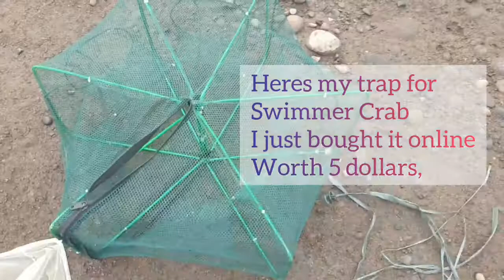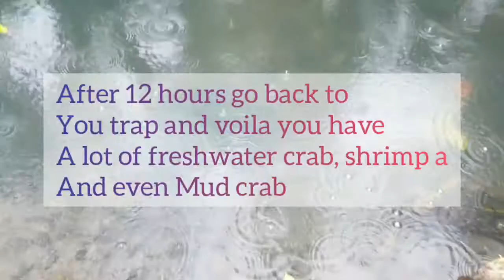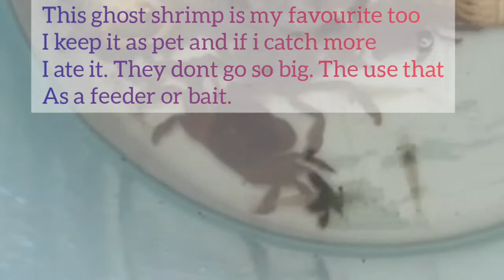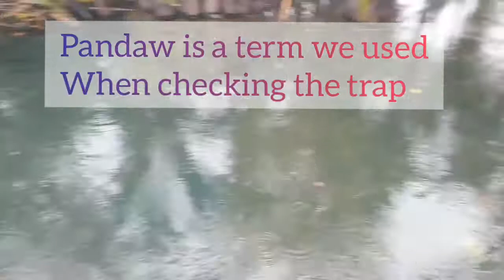Catching Freshwater Crab | Talangka, River Crab, Varuna Litterata, Swimmer Crab | Fish Net Trap